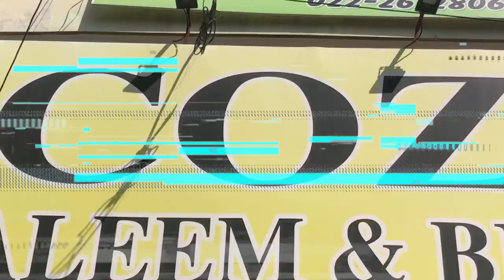EXTREMELY MAZEDAR HYDERABADI HALEEM SINCE 1998 | ULTIMATE FOODTOUR WORLD FAMOUS HYDERABADI HALEEM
ADDRESS:
Hyderabad Sindh Tilak Incline Near Jeddah Chat

SheesWali
Hyderabadi Haleem
Daleem
Ultimate Food Tour
STREET FOOD IN PAKISTAN
Haleem Daleem
pista haleem hyderabad
rana hamza saif
street foodpk
Karachi Haleem
Chicken Haleem
Beef Haleem
haleem biryani pan mandi karachi
biryani haleem
beef daleem
cozy haleem hyderabad